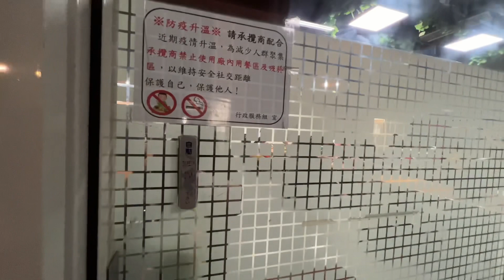Loreniza Lin Birthday Party | @Meg_An85 + UMTC Friends 🎂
Welcome back mga Ka-Changwa! And in this video ay makiki celebrate po tayo ng simple yet enjoyable na birthday celebration ng ating isang Pengyo/Workmate na K-Gora, si Ate Loreniza Lin.
To you Ate Loren here with your UMTC Family we are all wishing you a healthy heart, body and mind and also succes and peaceful life. Just keep your soul shining us and giving smiles to everyone. Enjoy and Happiest Birthday to you we love you! ❤️🎂🍾